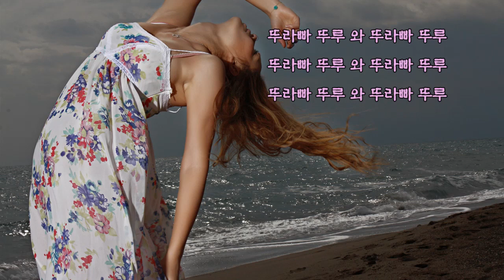이바디 (Ibadi) - 끝나지 않은 이야기 (가사 )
이바디(Ibadi) - 끝나지 않은 이야기

Story Of Us - 03. 끝나지 않은 이야기 (Title) 2008년

뚜라빠 뚜루 와
뚜라빠 뚜루

오랜동안 버리지 못했던 이야기
시작되고 끝이 없이 무한이 이어진 얘기
이 모든걸 밀고 솟아오를듯한 기분
이 길 끝에 긴호흡 소릴 참으며 버틴

날 발견했을땐 너무 낡았고
제법 여러번 아픔을 견딘
아름답던 존재란 걸 알게 된 지금
너무 늦은 건 아닐까

내가 지닌 마음의 문을 열던 한 사람
끝이 아닌 작은 시작을 품고 살아온 시간

끝이 아니란 너의 선택에
너무 늦은 건 아닌지

아주 덤덤히 필연적인 걸 바라던
나의 마음을 들여다본 널 본 순간

너무 차디찬 눈물이 흐르고
눈이 부시듯 너무 선명한
아름다운 존재란 걸 알게 된 지금

우릴 발견했을땐 너무 낡았고
우린 너무 아름다운 존재였단 걸

너무 모른 건 아닐까 ... ...

뚜라빠 뚜루 와 뚜라빠 뚜루